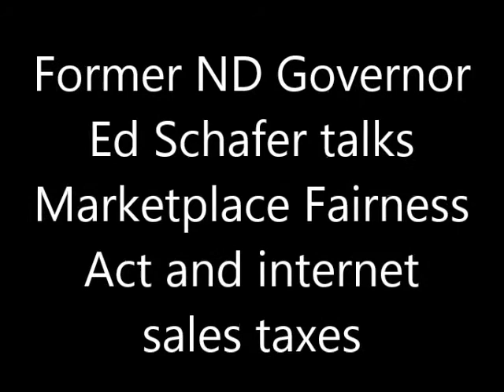Former ND Governor Ed Schafer Talks Marketplace Fairness Act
Former North Dakota Governor Ed Schafer talks about the Marketplace Fairness Act and internet sales taxes.